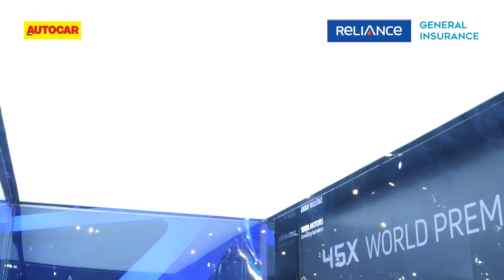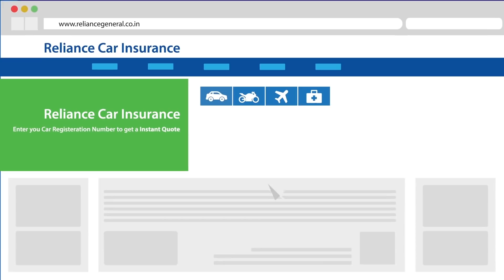Tata 45X | Auto Expo 2018 | First Look | Autocar India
Tata Motors has been eyeing the premium hatchback segment for some time, now and the 45X concept is our best idea yet of what a future Tata model in this segment would look like. The 45X is designed to wow – and it does so with consummate ease.